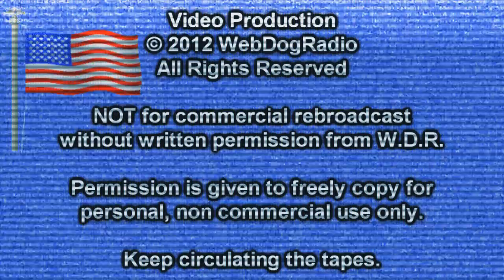Direct Response to "Necro's response to tyger (Web Dog Radio) trying to attack Me and SAS"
This is a direct response to "Necro's response to tyger (Web Dog Radio) trying to attack Me and SAS" availbale